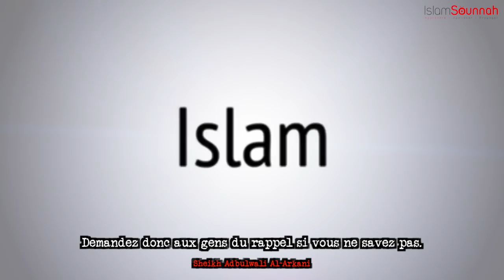Visite d'un Bidonville au Maroc - Fondation IslamSounnah